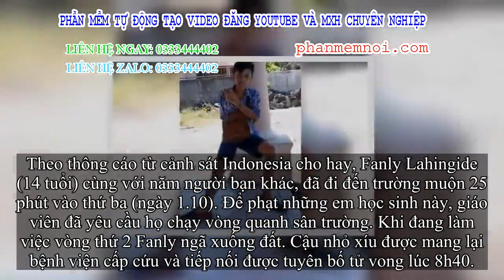✅ Nam sinh 14 tuổi bất thần tử vong sau hình phạt chạy bộ của giáo viên